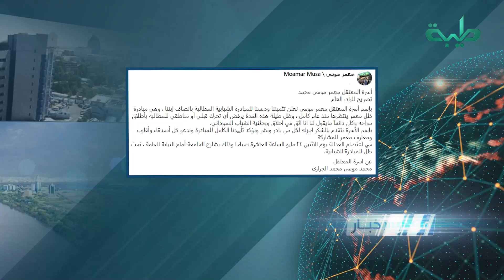موجز الأخبار ليوم الجمعة 21-05-2021